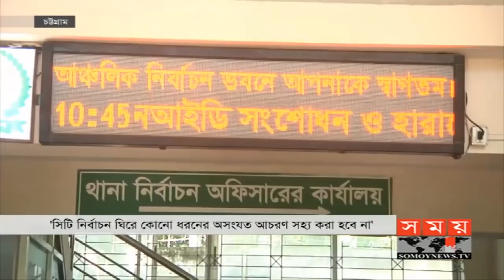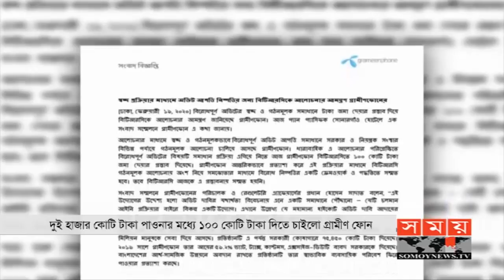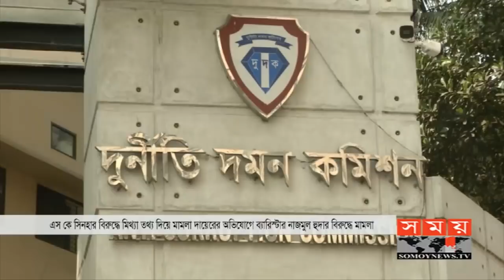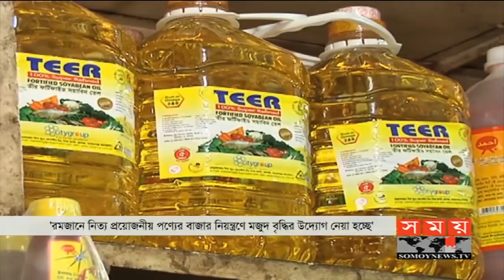প্রবাসে সময় | রাত ১টা | ২০ ফেব্রুয়ারি ২০২০ | Somoy tv bulletin 1am | Latest Bangladesh News